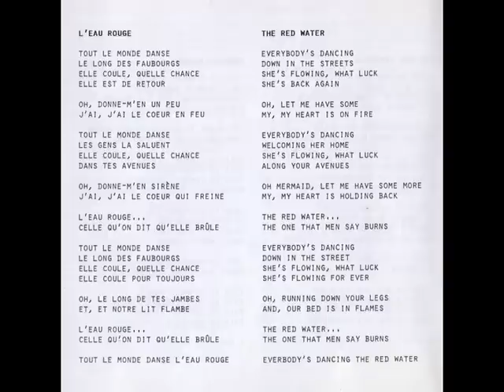The Young Gods (L'Eau Rouge) [03]. L'Eau Rouge [Audio]